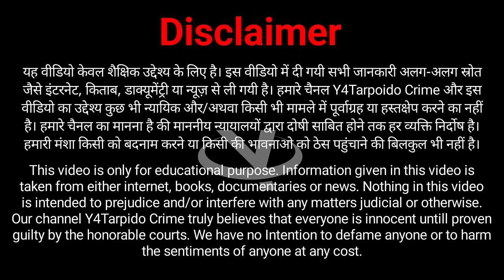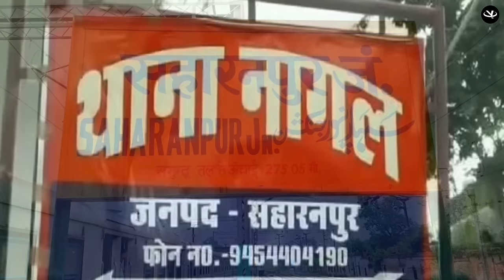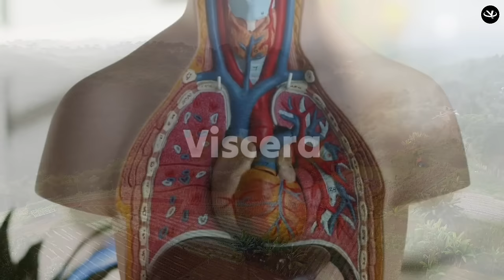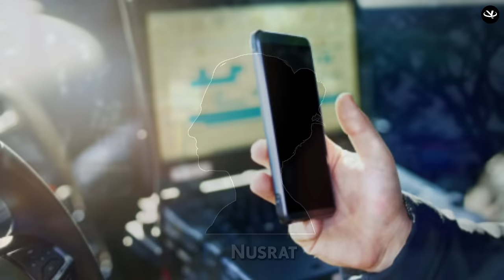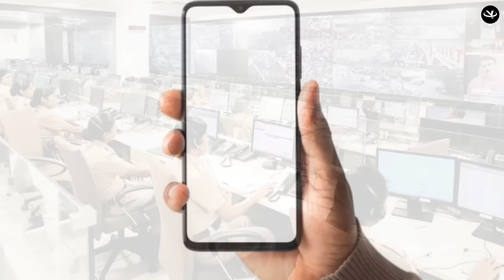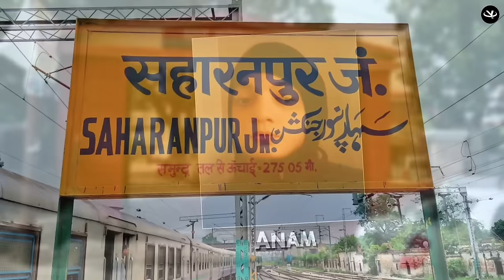Kashif Anam | जब इनकी हालत देखकर पुलिस भी सहम गई थी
Hi Viewers!
    This video is based on Kashif and Anam, a couple frim Dehradun, Uttarakhand.

Mic I Use
Computer Sunglass

You Need To Read These Books -